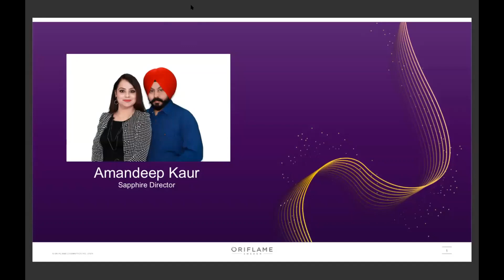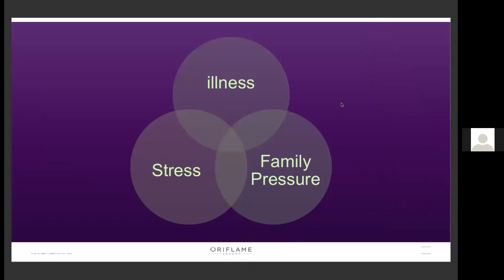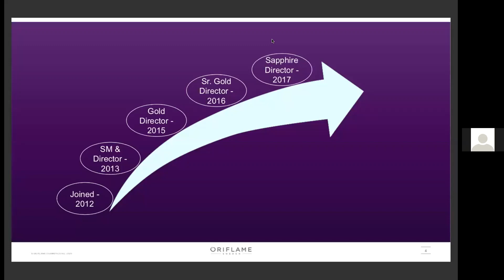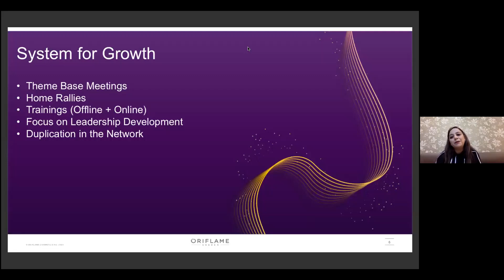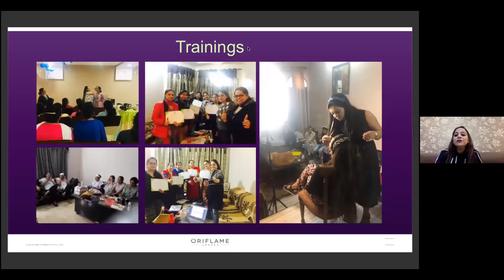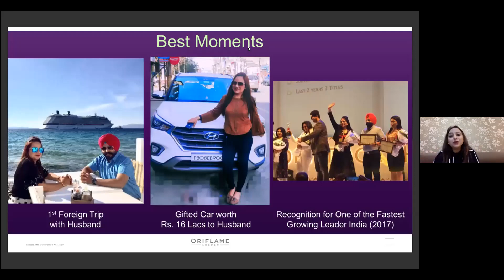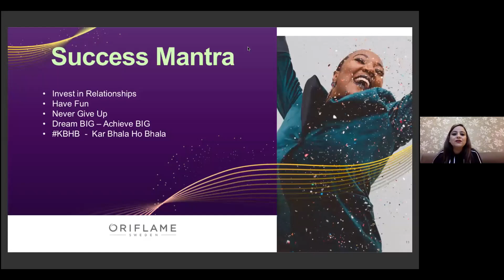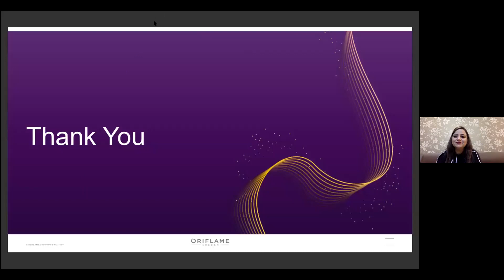life changing story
ShareYourPassionMarathon#diamondHeavenTheWinningTeam#amandeepkaurMomAndEntrepreneur